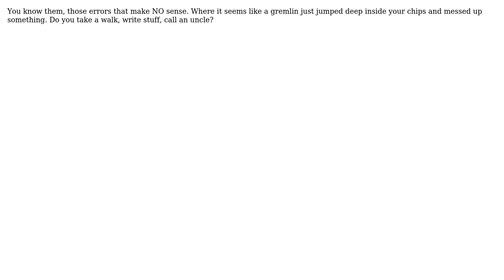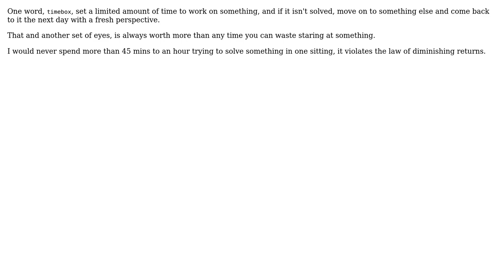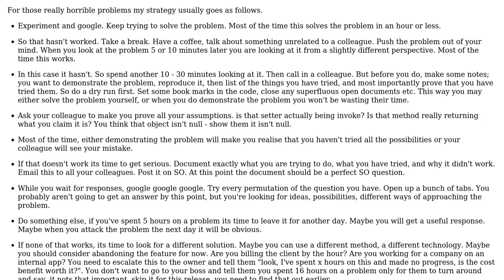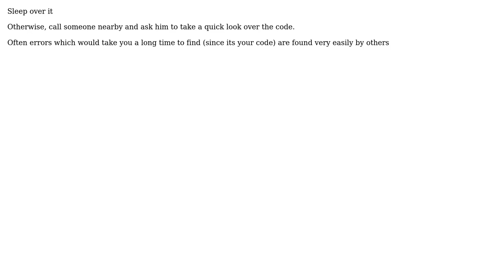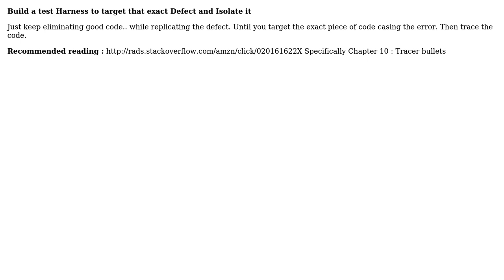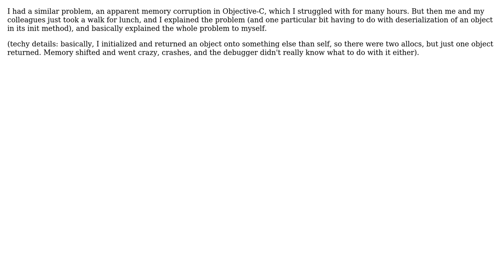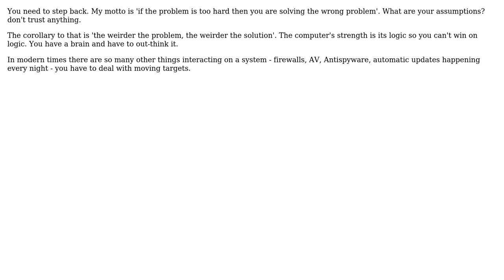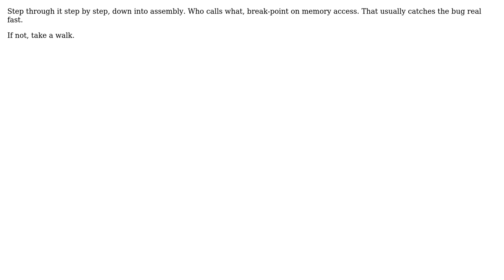How do you tackle really bizarre errors that keep you puzzled for more than 10 hours?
Software Engineering: How do you tackle really bizarre errors that keep you puzzled for more than 10 hours?

With thanks & praise to God, and with thanks to the many people who have made this project possible! | Content (except music & images) licensed under CC BY-SA | Music | Images & others | With thanks to user Vector user toddward user silverCORE user Robert Anton Reese user rlb.usa user RationalGeek user Paperjam user MZB user Morons user kevin cline user jqa user gnat user Flexo user Dave Nay user cthulhu user compman user Coder user Caffeinated user Akash and the Stack Exchange Network Trademarks are property of their respective owners. You are responsible for your own actions.